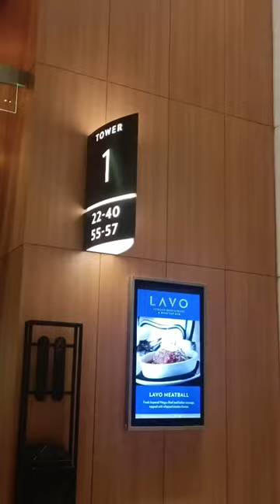Christmas decor at Marina Bay shopping Center